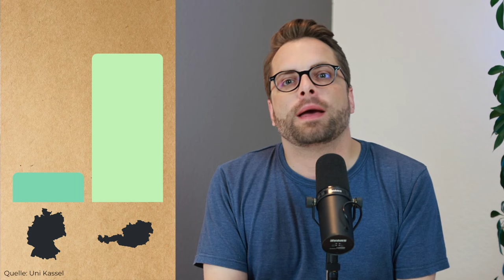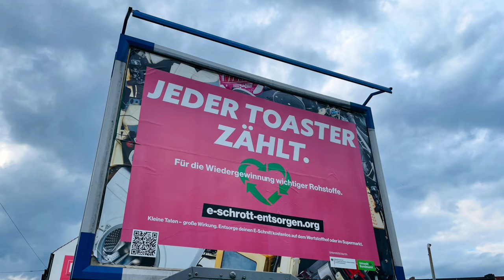Recycling-Loser Deutschland | Gute Ideen allein reichen nicht!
Jedes zweite Elektrogerät in Deutschland wird nicht recycelt. Das ist im Vergleich zu unseren Nachbarländern eine miese Quote. Um besser zu werden, muss Deutschland mehr E-Schrott sammeln. Deshalb hat Deutschland ein neues Gesetz beschlossen, und die Ideen in dem Gesetz sind richtig gut! Aber das Gesetz wird nicht umgesetzt. Warum nicht? Und was heißt das für’s Recycling in Deutschland?

00:14 – Einführung
03:23 – Das Gesetz
06:47 – Fehlende Kontrolle
10:21 – E-Schrott richtig entsorgen
13:21 – Fazit

Du willst ein neues Handy, das lange hält? Oder willst herausfinden, was du mit deinem alten oder kaputten Smartphone noch machen kannst – hier geht's zu unserem HandyHelfer

Uns gibt’s auch als Podcast! Überall bei Spotify & Co.
Wir empfehlen stattdessen aber den RSS-Feed in einem freien Podcatcher eurer Wahl, z.B. die App Antenna Pod

Viele weitere Infos zu den Themen Nachhaltigkeit und Datenschutz beim Smartphone

Unser Spendenkonto:
Empfänger: ITUJ e.V.
Bank: GLS-Bank
IBAN: DE 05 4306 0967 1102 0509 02